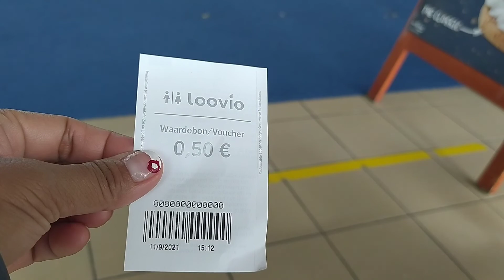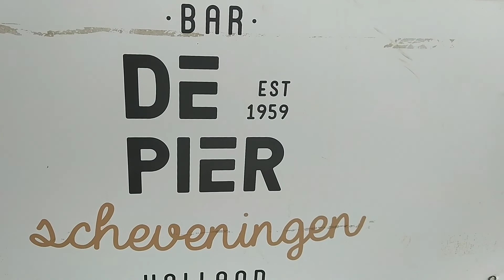Going to Ride a Huge Ferris Wheel at Scheviningen Netherlands🇳🇱